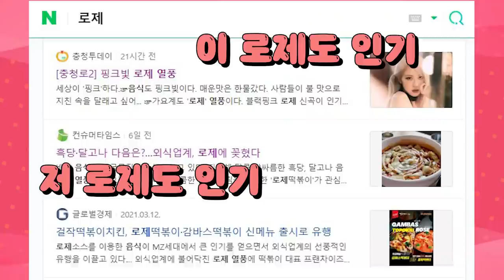4월 로제떡볶이 3종🔥 먹을까말까? (엽떡, 배떡, 태리)